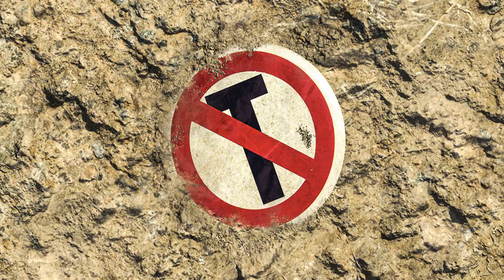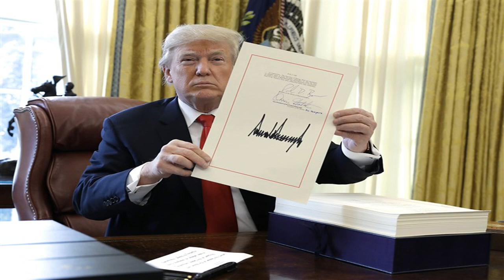Trump's push for major infrastructure bill faces GOP opposition | TheHill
President Trump’s election-year push for a $1 trillion infrastructure spending bill to boost the struggling economy faces strong opposition from Senate Republicans.